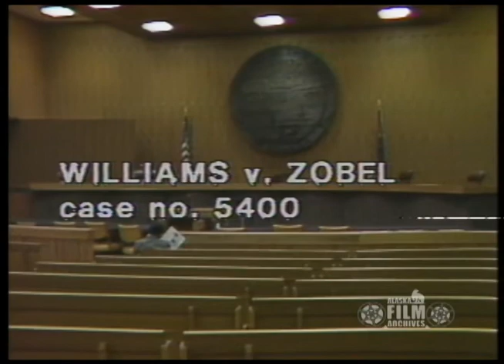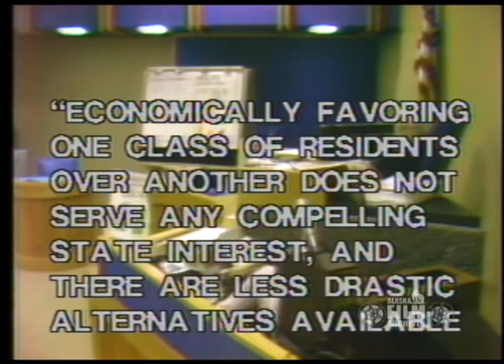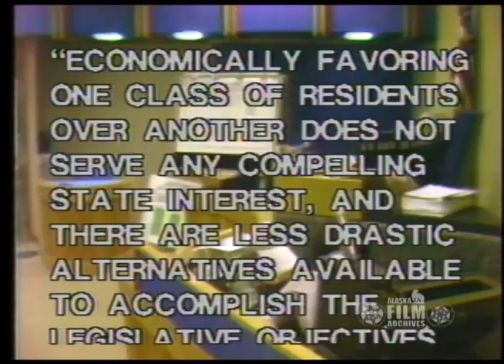Alaska Supreme Court Case No. 5400: Williams v. Zobel - part 1 (1980)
Part 1 of Alaska Review 40 (AAF-7327). This three-part special features the first live broadcast of court proceedings in Alaska. From the State Supreme Court chambers in Anchorage, justices hear arguments on the constitutionality of Alaska's income tax relief and permanent fund dividend programs. Alaska Review and KAKM-TV in Anchorage co-produced live coverage of the proceedings. Host Pete Carran of KAKM-TV talks with John Havelock, director of legal studies for the Justice Center of the University of Alaska in Anchorage. Havelock gives an overview of the history of cameras in the courtroom, and discusses issues relevant to the Williams v. Zobel case. Reporter Carroll Hodge of KAKM-TV interviews State Supreme Court Justice Jay Rabinowitz about cameras in the courtroom. Plaintiff Ronald Zobel is interviewed about the case he and his wife Patricia have brought before the court. Judge Ralph Moody is shown and quoted. An assistant attorney general for the state is interviewed. The Zobels' attorney, Mark Sandberg, is interviewed. Counsel for the State, Avrum Gross, is interviewed. Governor Jay Hammond is interviewed. John Havelock discusses each of the justices of the State Supreme Court: Chief Justice Jay Rabinowitz, Justice Edmund Burke, Justice Roger Connor, Justice Warren Matthews, Justice Robert Boochever, and former Justice Diamond, as photos of the judges are shown. Counsels for the State, Assistant Attorney General Susan Burke and former State Attorney General Avrum Gross, present arguments for the State of Alaska during a live broadcast of the court proceeding. (Sound/Color/U-matic videotape).

This sequence contains excerpts from AAF-7327 from the Fairbanks North Star Borough School District collection and the Alaska Review collection held by the Alaska Film Archives, a unit of the Alaska and Polar Regions Collections & Archives Department in the Elmer E. Rasmuson Library, University of Alaska Fairbanks. For more information please contact the Alaska Film Archives.